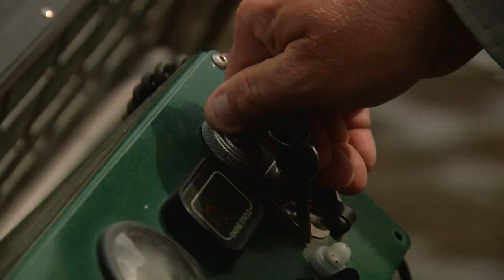PEACE RIVER FOSSIL FORAY